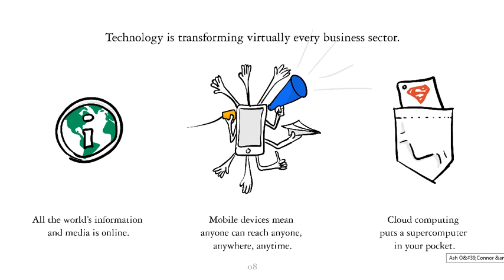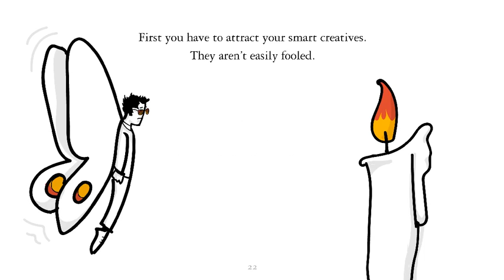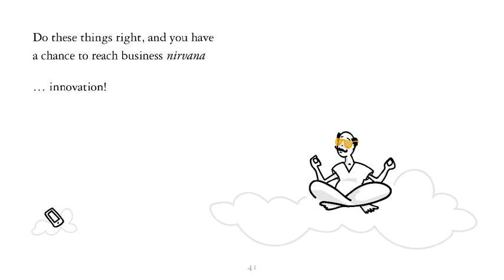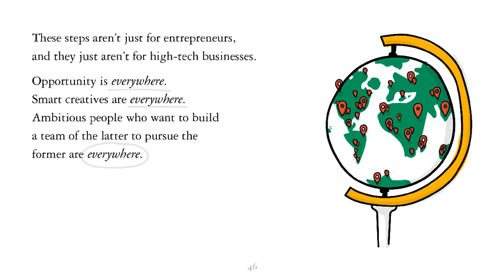How Google Works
Shared by Eric Schmidt , Executive Chairman at Google.

Today we all live and work in the Internet Century, where technology is roiling the business landscape, and the pace of change is only accelerating.

In their new book How Google Works, Google Executive Chairman and ex-CEO Eric Schmidt and former SVP of Products Jonathan Rosenberg share the lessons they learned over the course of a decade running Google.

Covering topics including corporate culture, strategy, talent, decision-making, communication, innovation, and dealing with disruption, the authors illustrate management maxims with numerous insider anecdotes from Google’s history.

In an era when everything is speeding up, the best way for businesses to succeed is to attract smart-creative people and give them an environment where they can thrive at scale. How Google Works is a new book that explains how to do just that.

This is a visual preview of How Google Works. You can pick up a copy of the book

More in: Business , Internet